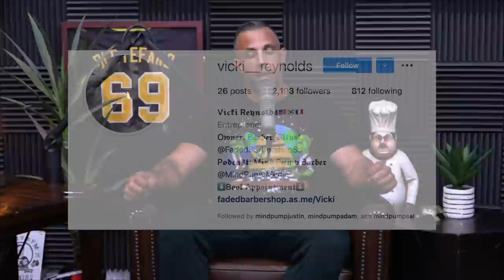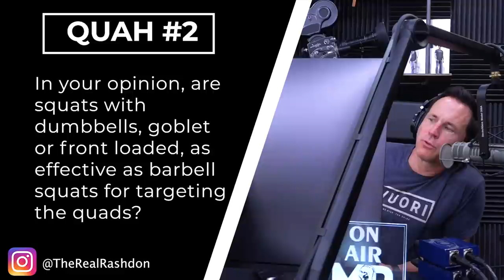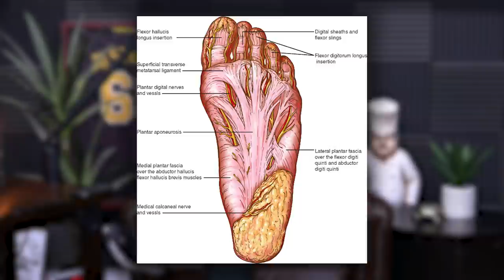1616: Barbell Squats & Deadlifts in the Same Workout, The Benefits of Lifting Barefoot & More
00:00 - Maps Aesthetic Giveaway
01:03 - It looks like Adam has got an artist on his hands.
06:17 - The things the guys miss most about working at gyms.
11:25 - Mind Pump’s worst gym disasters seen.
16:48 - You are not taking my bacon!
22:47 - The troubling trends surrounding the housing market and the economy.
36:24 - Carol Hooven is under some heat.
37:00 - Why expertise is important when it comes to hormone replacement therapy.
40:14 - Mind Pump Weekend Update.
45:40 - Justin’s theory on world power.

52:25 - Quah question #1 – When should you use a resistance band?
59:15 - Quah question #2 – In your opinion, are squats with dumbbells as effective as barbell squats for targeting the quads?
1:01:57 - Quah question #3 – Can you put barbell squats and barbell deadlifts in the same workout? Or is it better to keep them on separate days?
1:06:23 - Quah question #4 – Is lifting barefoot more beneficial in any way? Or should I stick to my favorite shoes?

California Proposition Passed 3 Years Ago Could Create Pork Shortage

The US is facing a shortage of nearly 4 million homes as builders struggle to meet exploding demand

Mind Pump 1580: Economy Crash 2021 With Peter Linneman

Beyond Meat boss: Tax on negative impacts 'does appeal’

Havard professor Carole Hooven who refused to use term ‘pregnant people’ rather than ‘woman’ is accused of transphobia

Mind Pump 1610: Testosterone… The Hormone That Divides Men & Women With Carole Hooven

Mind Pump 1607: How To Optimize Your Hormones With Dr. Rand McClain

People Mentioned